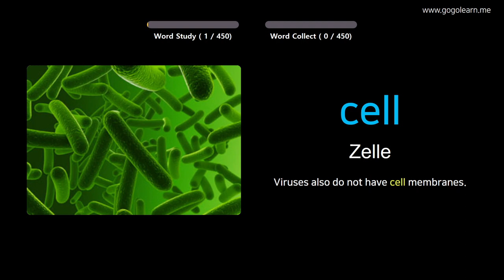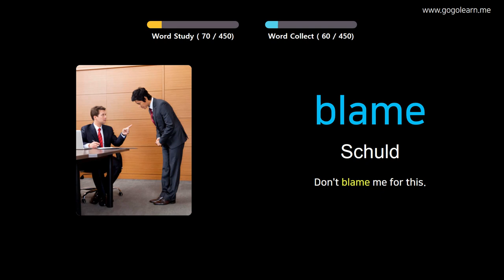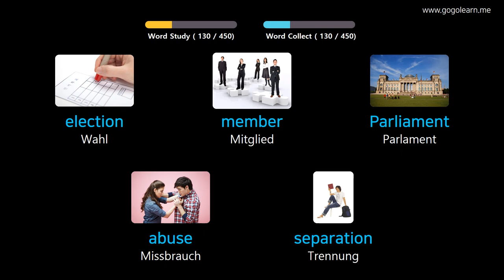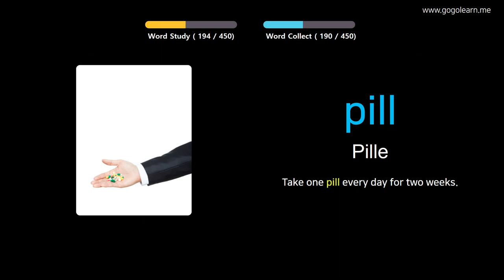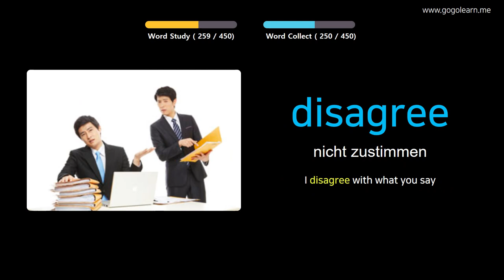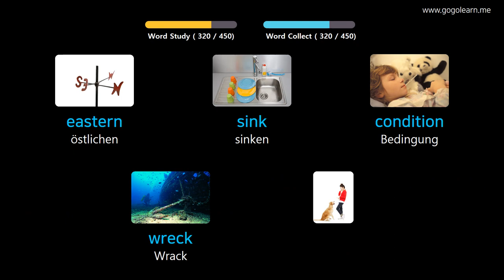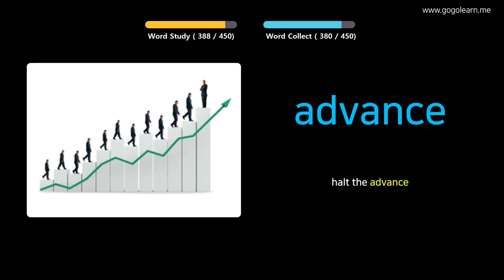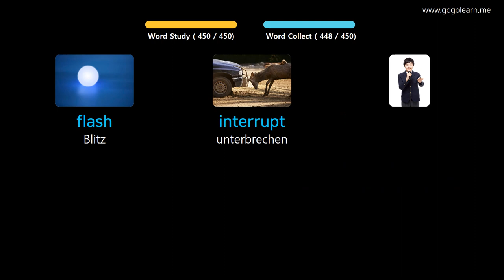Englisch Lernen Durch Bilder |Englisch Wortschatz Mittelschule 3 | Golearn